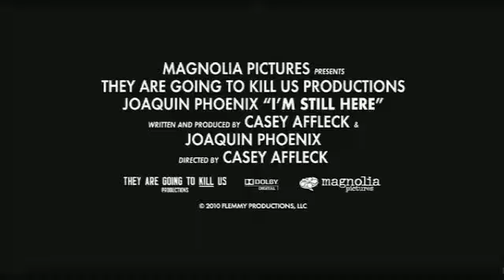I'm Still Here - Trailer